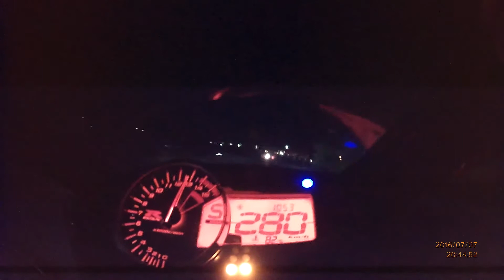Gsxr 1000 k9 VS Gsxr 1000 k8 roll race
Street race Athens Greece olympiako xwrio.